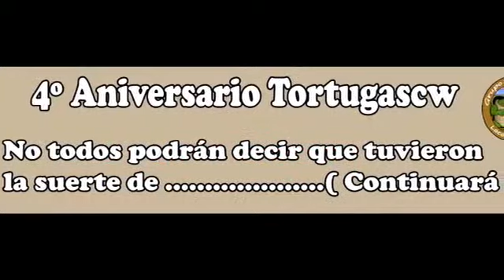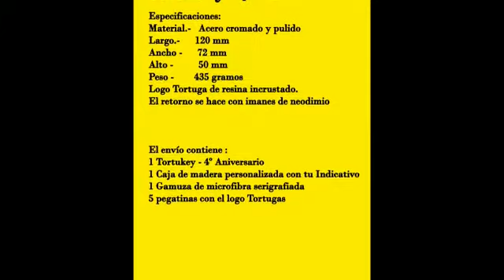4 ANIVERSARIO TORTUGAS CW CLUB